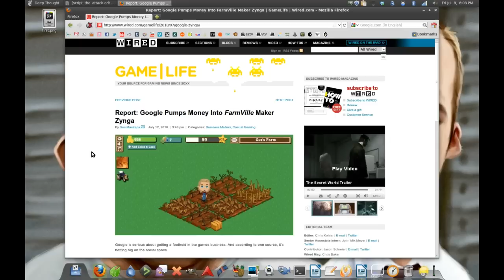Rant: Google Plus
I am certain of two things:
Google+ is the most successful social network Google has made to date.
Farmvile is coming to Google+